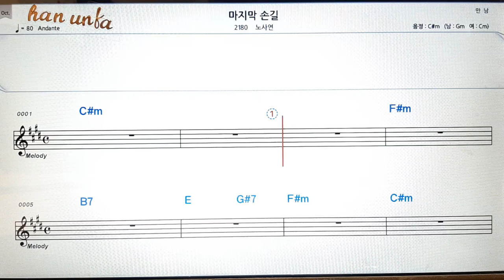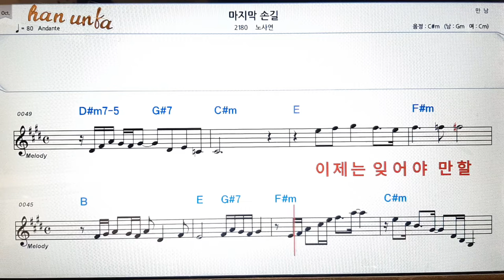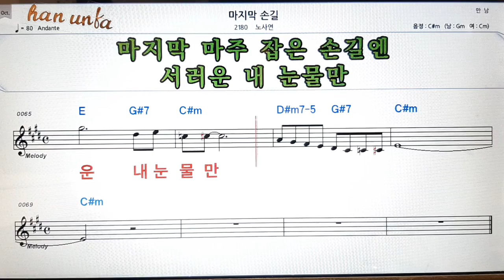마지막 손길/노사연👍노래 반주, 코드 악보,가라오케💋Karaoke*Sheet Music*Chord*MR